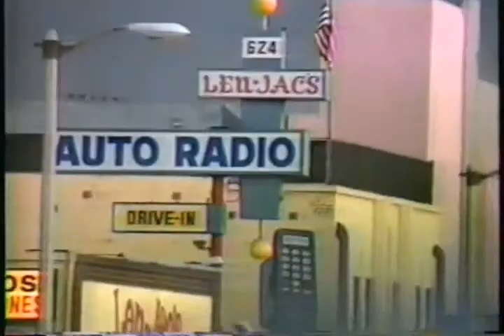Los Angeles Riots, 1992 News Footage 5 Featuring Wacko with a Gun and the Looting of Circuit City